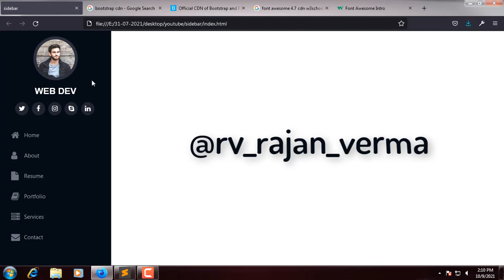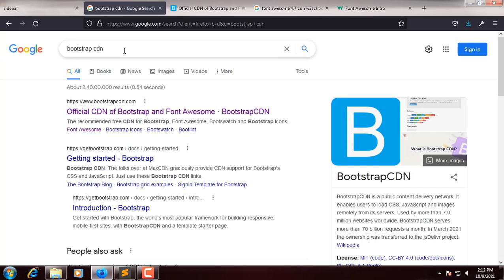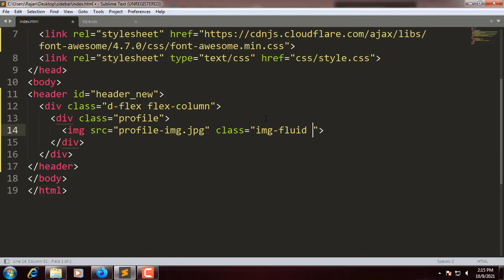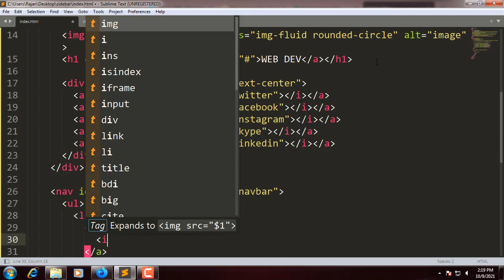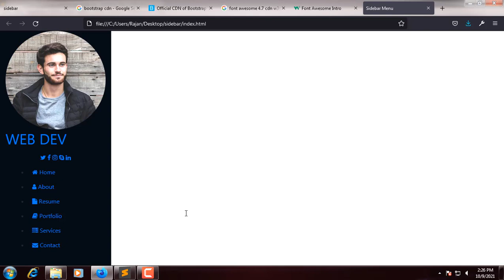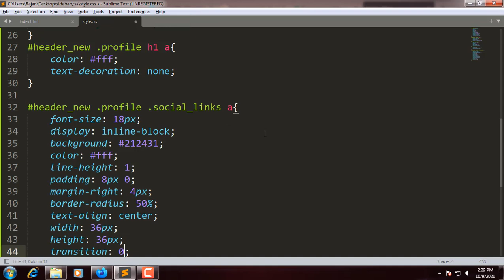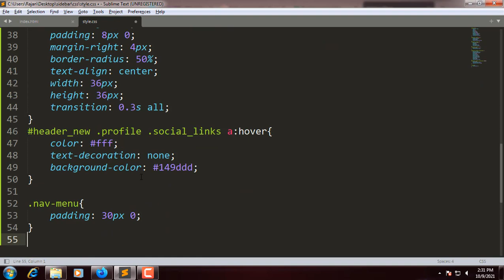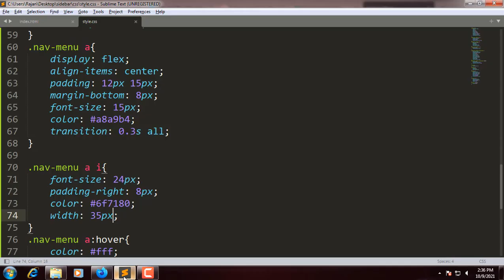Sidebar Menu Using HTML And CSS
In this video you will learn how to create Sidebar Menu Using HTML And CSS.